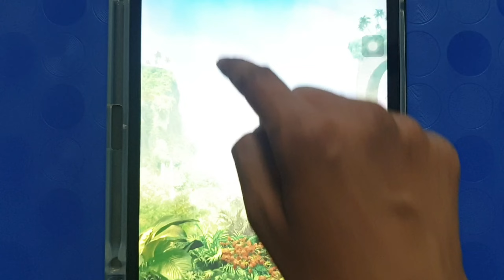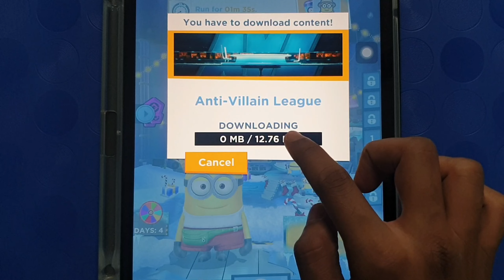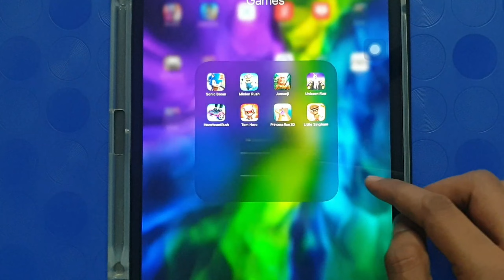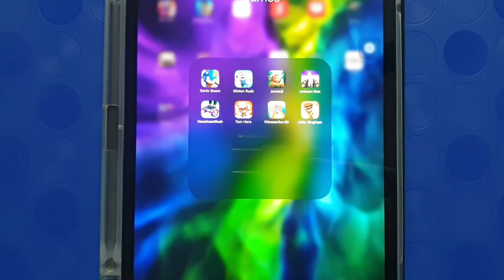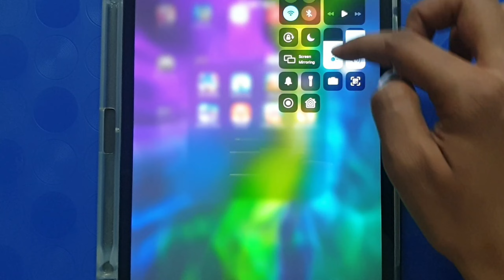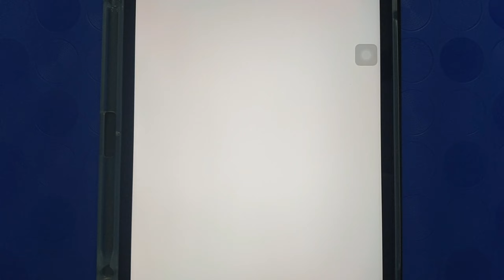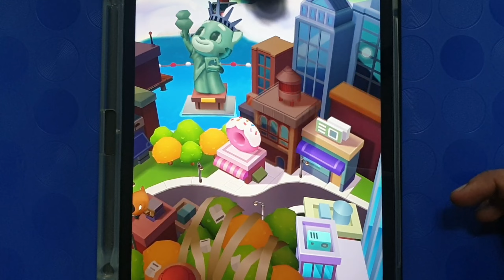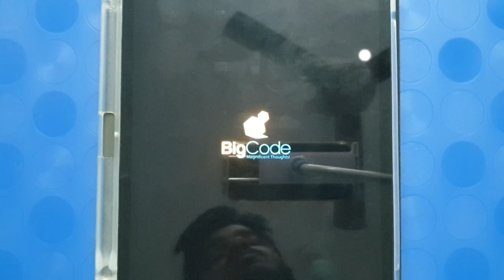SonicBoom,MinionRush,JumanjiRun,HoverboardRush,Tomherodash,PrincessRun3D : 6 Fun Games On iPad HD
Song - TSU
Artist  - Disco's over

GAMEOSPHERE